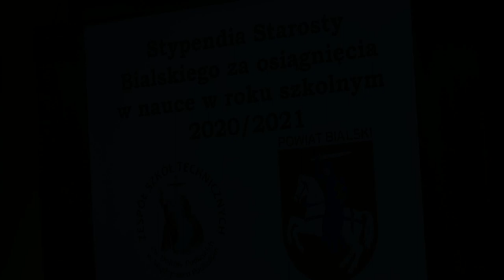Stypendia starosty dla uczniów ZST w Międzyrzecu Podlaskim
13 października starosta Mariusz Filipiuk wręczył najlepszym uczniom ZST stypendia.